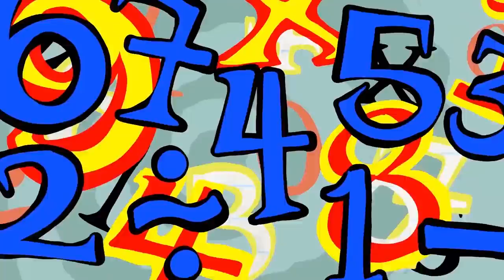Prophet Margins And More Pencilmation! | Animation | Cartoons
2:00 - LEAF IT TO ME
Pencilmate wants to make the world biggest leaf pile! What if he goes too far?!

4:12 - FRY SO SERIOUS?

7:29 - OH MY GUARD

11:25 - SOFA SO GOOD

14:35 - BAD WILL HUNTING

17:09 - MIND THE CAP

20:39 - A MIDSUMMER NIGHTMARE

24:04 - NO RESTROOM FOR THE WICKED

26:18 - ALL THAT LITTERS IS NOT GOLD

27:15 - TRIPLE THREAT

Prophet Margins And More Pencilmation!